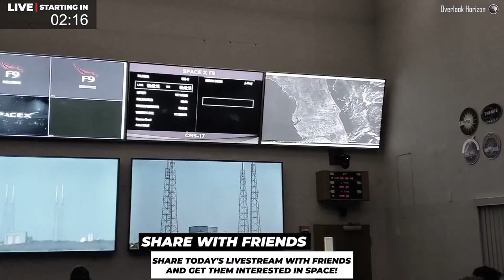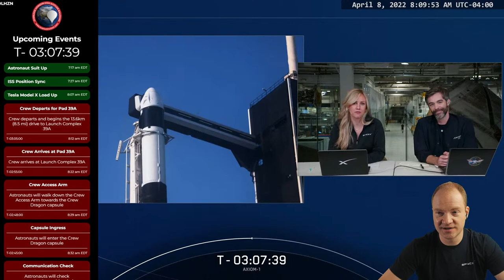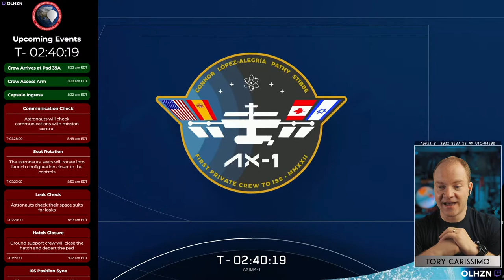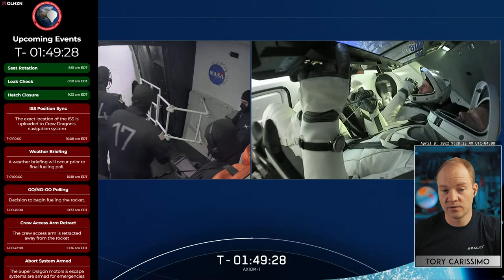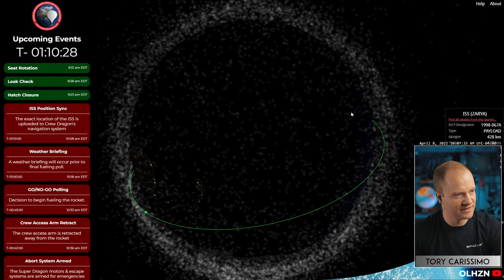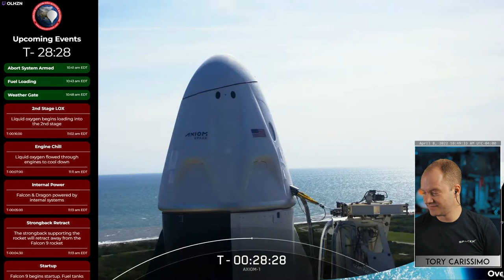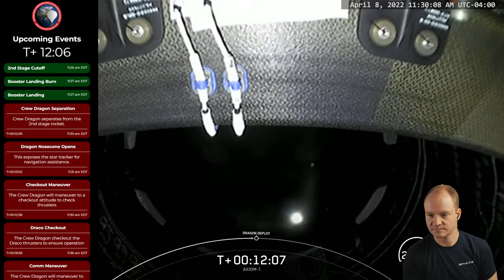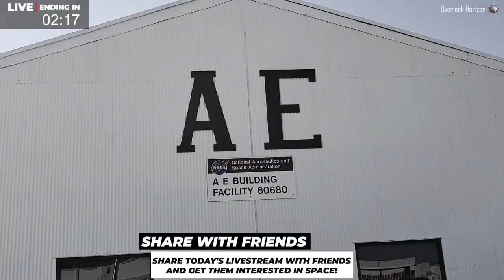SpaceX Axiom-1 Astronaut Launch 🔴 Live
Axiom Mission 1 (or AX1) is a planned private crew mission to the International Space Station (ISS), operated by Axiom Space out of Axiom Space's Mission Control Center (or MCC-A) in Houston, TX. The flight will launch no earlier than 8 April 2022 and send four people to the ISS for an eight-day stay: Michael López-Alegría, a professionally trained astronaut hired by Axiom Space, Eytan Stibbe from Israel, Larry Connor from the United States, and Mark Pathy from Canada.

It will launch atop a Falcon 9 Block 5 launch vehicle from Kennedy Space Center's Launch Complex 39A (LC-39A), a NASA-owned launchpad leased to SpaceX for Falcon 9 launches. The mission will be flown aboard Crew Dragon Endeavour, which previously supported the Crew Dragon Demo-2 and SpaceX Crew-2 missions. From there the spacecraft will spend two days in transit to the station and dock with Harmony, where they will then spend eight days aboard the International Space Station (ISS). Following their time on the ISS, the spacecraft will undock and return to Earth via a splashdown in the Atlantic Ocean.

During their planned eight days aboard the ISS, the private crew will be conducting more than 25 different research experiments.

The Israeli mission segment is called Rakia, which means sky in Hebrew and is also the title of the book published with Ilan Ramon's diary fragments that survived the 2003 Space Shuttle Columbia disaster.

TIMESTAMPS
0:00 Preshow
4:53 Show Starts
43:47 Tesla Model X load up
1:00:47 Capsule ingress
1:51:00 Hatch closure first attempt
2:12:30 Hatch closed
3:01:21 Crew access arm retract
3:41:52 Strongback retract
3:45:57 Lift off
3:48:36 MECO
3:53:26 Booster entry burn
3:54:54 Booster landing burn
3:58:05 Dragon deploy

To learn more about our weather balloon flights, Arduino based flight computer, APRS transmitter, RTTY radio transmitter, ham radio balloon tracking methods or any of our other on-board technology and data sensors visit ➡️

No Purchase Necessary. Void where prohibited or restricted by law. Valid only during the live broadcast. Official Rules

Watch a full flight with beautiful views from launch to the stratosphere and back over Finger Lakes in NY